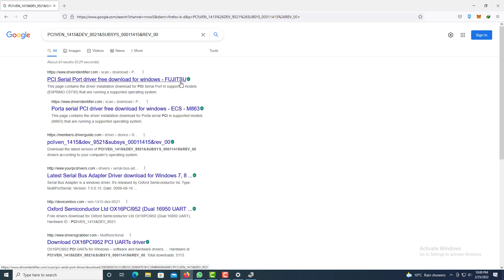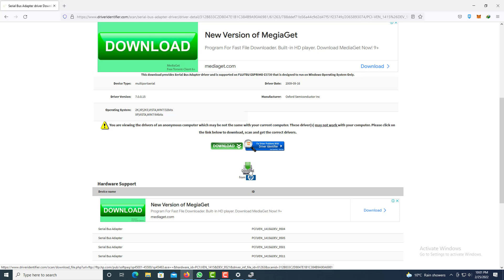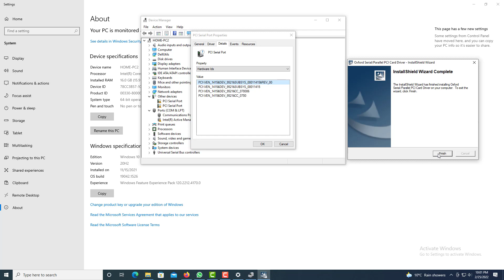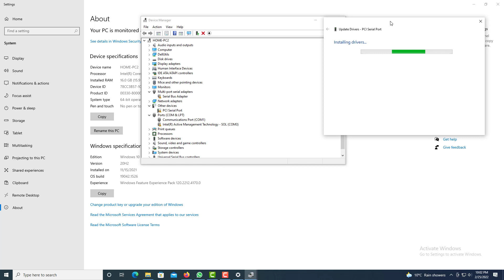How to Update/Download Driver? driver identifier | Download any driver (Urdu/Hindi)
Technology can be complicated; we try to make it simple.

Syslink Technologies Tip is an energetic group of "expertly inquisitive" specialists in customer innovation and video creation which expects to advise and teach individuals of any age through engaging recordings.

Thanks,